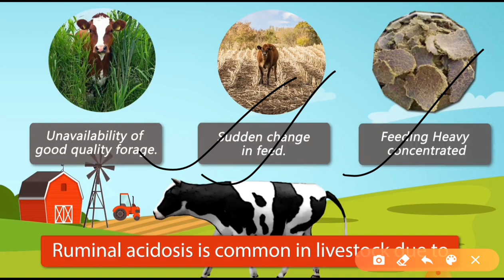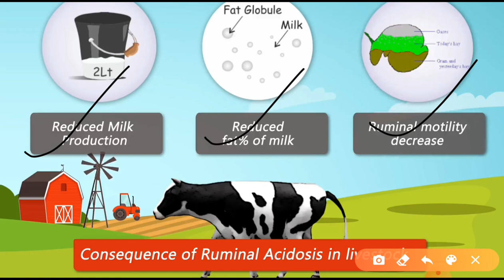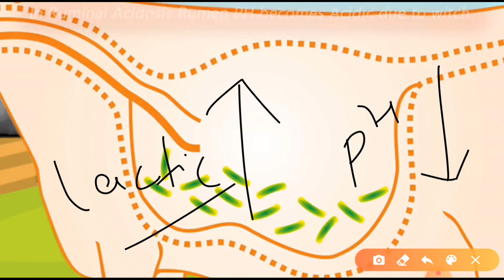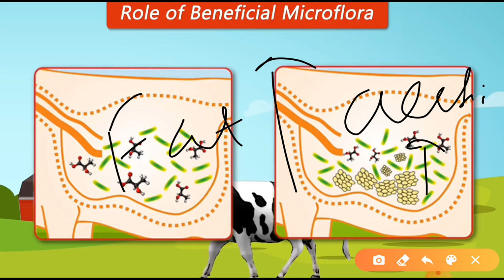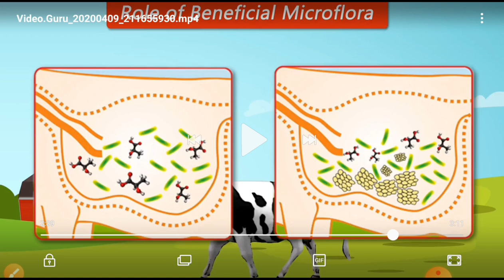rumen acidosis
sub acute ruminal acidosis , SARA ,probiotics and antibiotics ,milk production ,dairy cattle